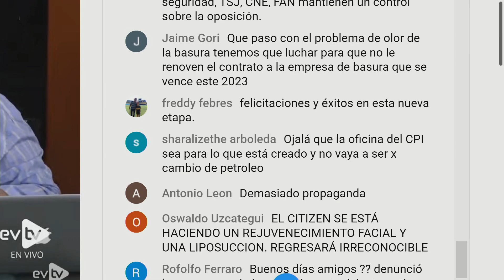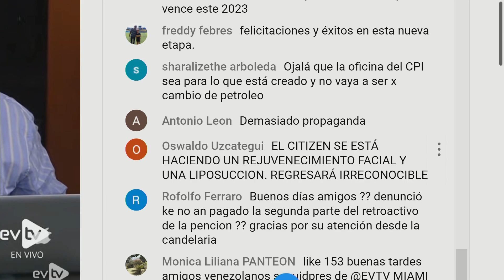Experiencia y gestión: Propuesta para la Alcaldía | Al Mediodía | 04/04/2022 S5